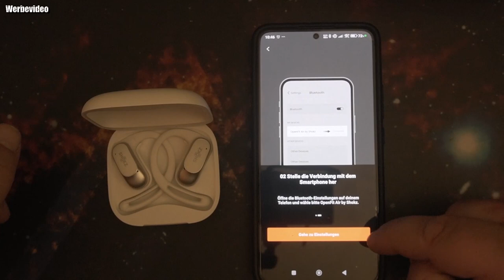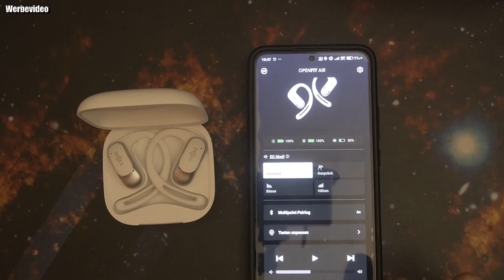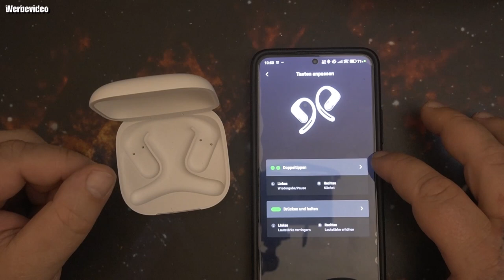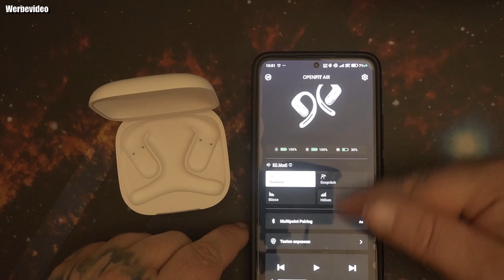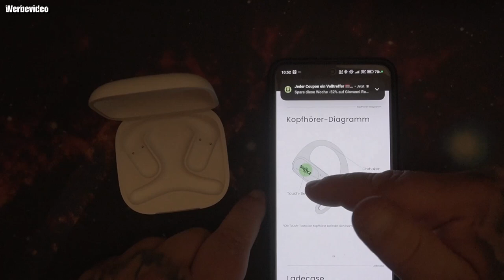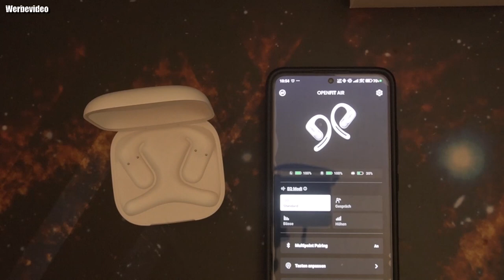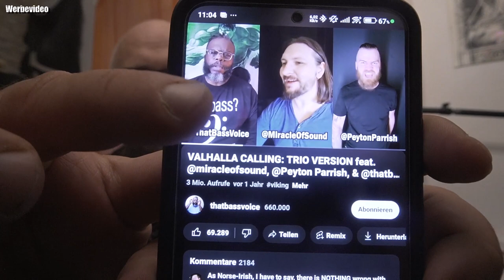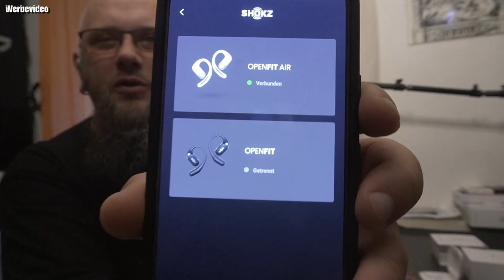Hardware | SHOKZ OpenFit Air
SHOKZ OpenFit Air bei Amazon * SHOKZ OpenFit Air bie Geizhals
👍 🖖 🤟 🛒 Mein Equipment 🛍️ 🤟 🖖 👍
EpicPartner
Ihr habt Bock mit mir zu zocken oder zu texten? Kein Problem:
🕹️ PSN: odin_ase
🕹️ Steam: odin_ase